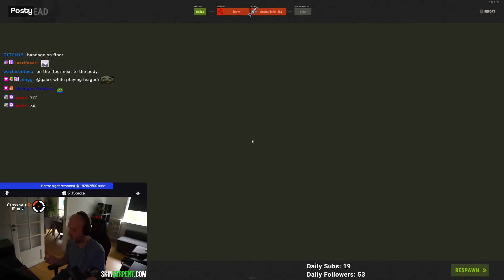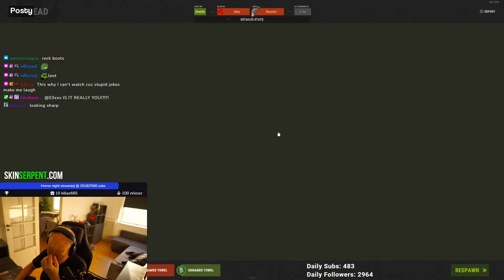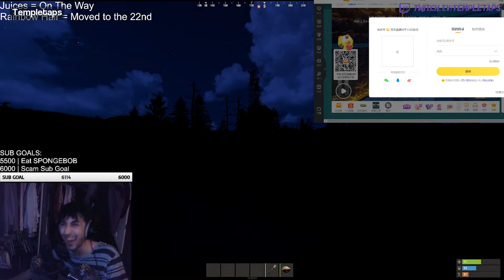RUST TOP PICKS Twitch Clips of Week 42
Credits:
- Clipped By mz_kek
- Clipped By MrDagonNZ
- Clipped By jiingg
- Clipped By dettahaze
- Clipped By a1dan8992
- Clipped By baldguy_ab
- Clipped By jiingg
- Clipped By spacequeenbaby
- Clipped By a1dan8992
- Clipped By spacequeenbaby
- Clipped By macabrel
- Clipped By realGXRDAS
Air drop! - Clipped By VeveRaz
- Clipped By ceIiner
- Clipped By a1dan8992
- Clipped By T__A_Y
- Clipped By mirobeams
- Clipped By Jasius
- Clipped By BattleToadGamer
Jumping on what? - Clipped By taginor
- Clipped By C00K3D_Gaming
- Clipped By ya_smile
- Clipped By Niffk77
- Clipped By minamally
friendly! - Clipped By SmileyV9

Chapters
00:00 Missed every shot
00:19 Busted
00:41 LMAO
00:56 Ad - Loot That Merch!
01:07 Fire arrow to ak
01:36 INSANE
02:06 XD
02:24 Ahhaahah
02:35 Head off
02:58 Bow beamer
03:21 8
03:37 BLUD WAS THERE THE WHOLE TIME
04:15 NO WAY BRO HIT A CLIP
04:41 Air drop!
05:11 ?
05:24 Cheeky
06:09 Ez base
07:09 Crane smoke
07:29 .RATS FACECHECK NAMERS
07:59 Dodge
08:22 Lucroan Face Checks
08:38 Jumping on what?
09:08 Nice
09:26 ВАХ ПРИЛЕТЫ
10:18 KEKW HAHA
11:07 2 c4 legit for real
11:29 Friendly!